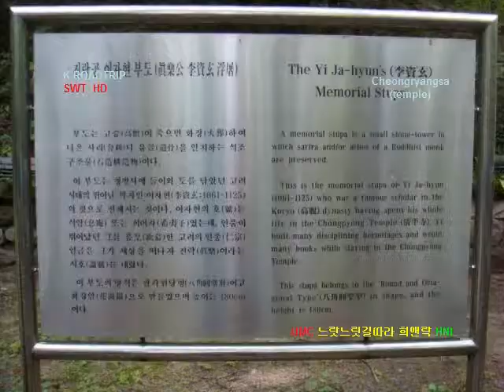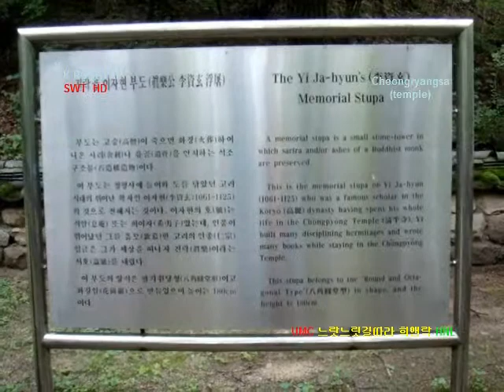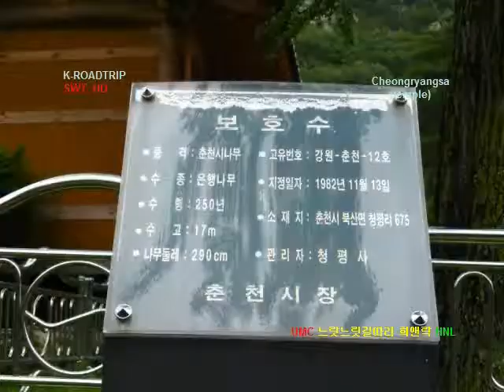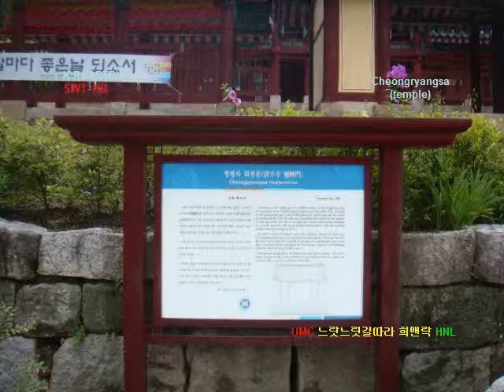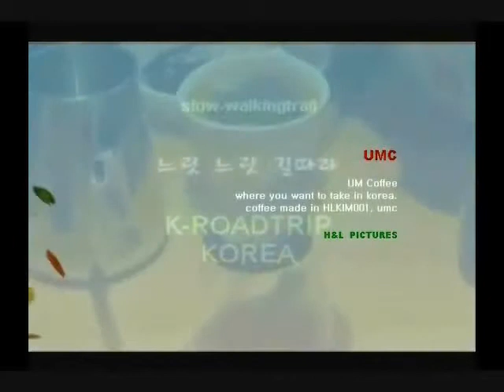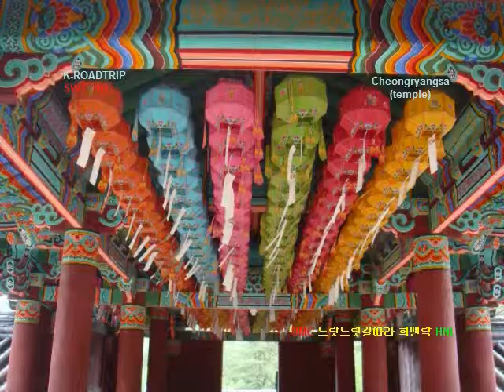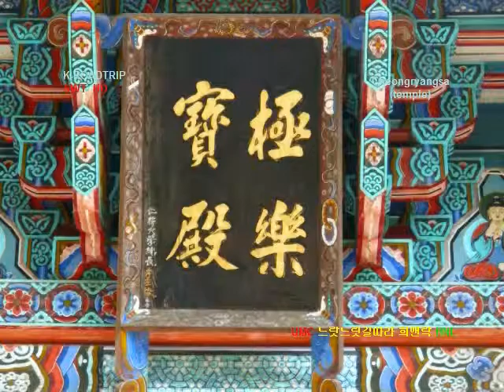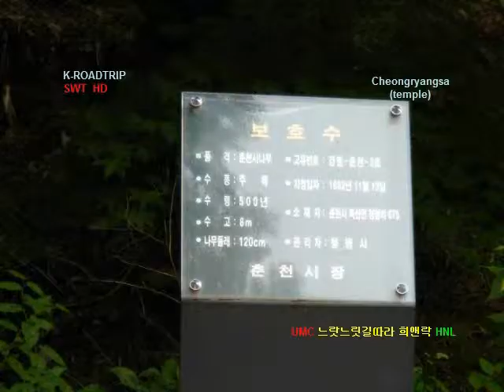K-ROADTRIP KOREA trails Bongwha Cheongryangsa(temple) 청량사가는 길 2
Slow walkingtrail with UM coffee(UMC) in s.korea

UMC-a americano
UMC-l caf'e latte
UMC-c capuchino (coreano style) cappuccino (italiano style)

if you take UMC coffee in Korea, seoul

SWT-TRIP company
H&L MEDIAPICTURES